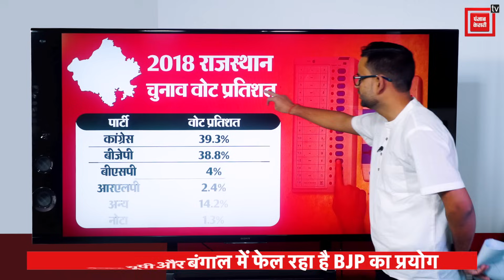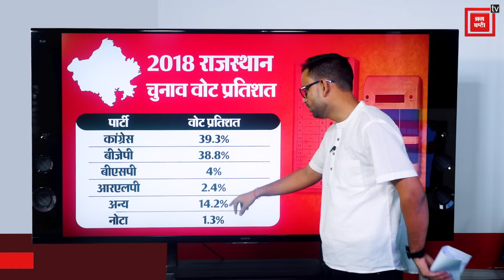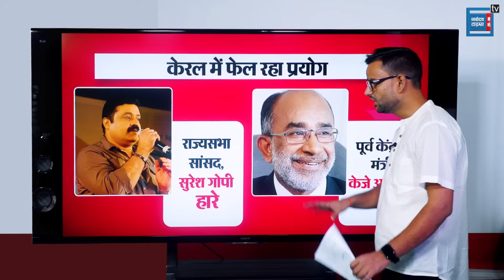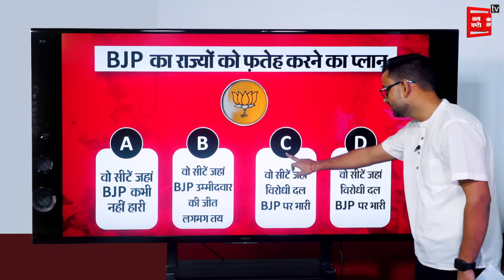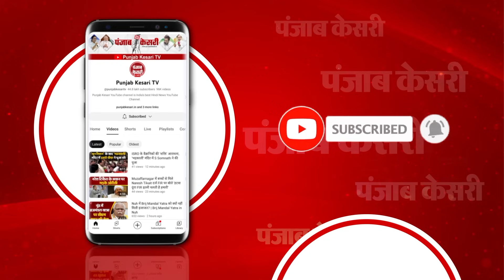Rajasthan में BJP इन मंत्रियों को लड़ाएगी चुनाव, मंत्रियों-सांसदों को टिकट देने के पीछे ये है वजह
केंद्रीय मंत्रियों को विधानसभा का चुनाव क्यों लड़ा रही BJP?केंद्रीय मंत्री और सांसद जीत पाएंगे विधानसभा चुनाव?BJP राजस्थान में भी MP वाला फॉर्मूला अपनाएगी?राजस्थान में BJP केंद्रीय मंत्रियों को देगी टिकट?पश्चिम बंगाल विधानसभा चुनाव में BJP ने 5 सांसदों को दिया था टिकटकेरल, यूपी और बंगाल में फेल रहा है BJP का प्रयोग